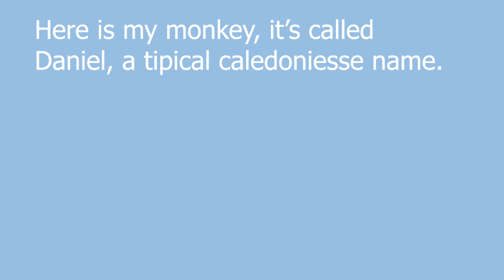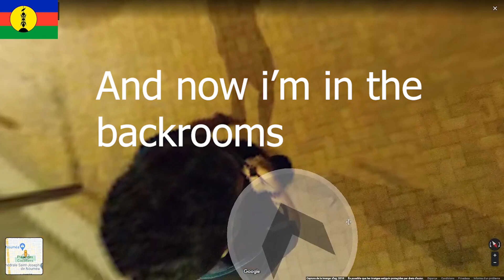Walking through Bangladesh & New Caledonia (They don't steal from me nothing) *Do I BUY a MONKEY?*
In this video I show Bangladesh and New Caledonia using google maps, hope you enjoy it.